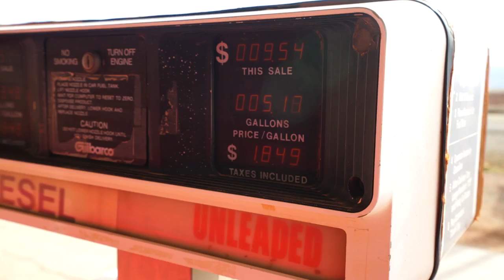5 days road trip in Utah Zion, Antelope, Horseshoe, Arches with a7s and Glidecam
5 days road trip in Utah  Zion, Antelope, Horseshoe,